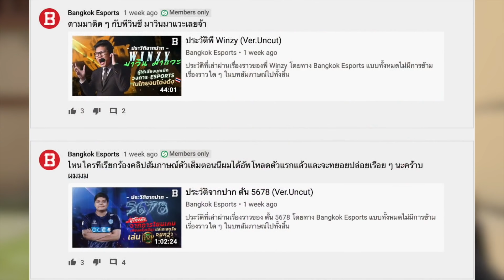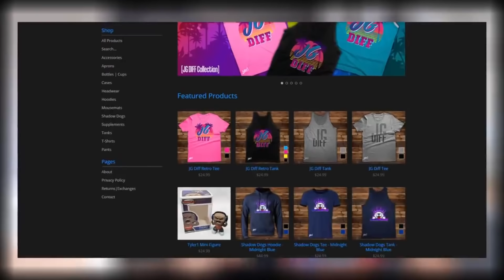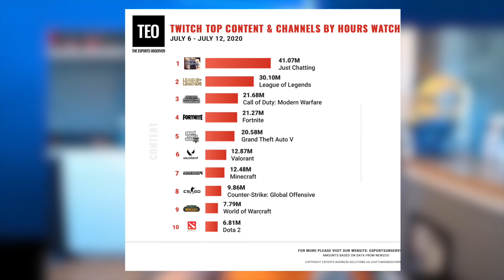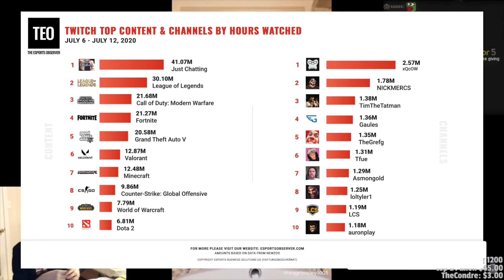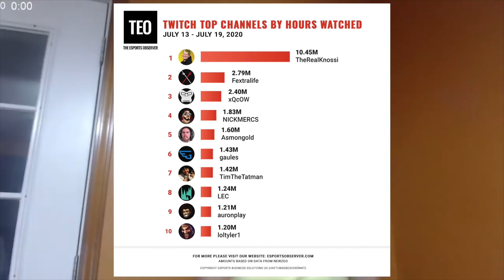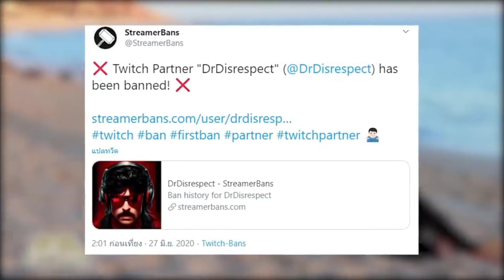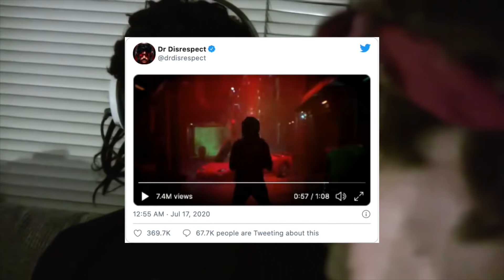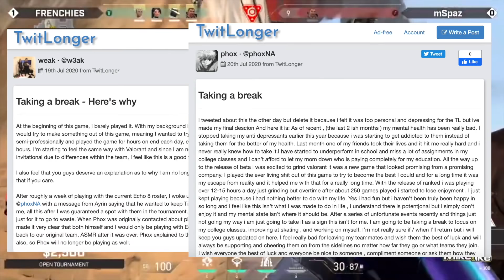Tyler1 ท้า Riot ไม่กล้าแบนเขาหรอก | Dr.Disrespect เคลื่อนไหวเตรียมฟ้องร้อง Twitch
หลังจากที่คลิปตัวที่แล้วของ @worlds เราอัพเดทเรื่องราวในประเทศกันไปมากแล้ววันนี้เรามีคุยกันถึงเรื่องราวรอบโลกกันบ้างจะมีเรื่องราวอะไรที่น่าสนใจทั้ง Tyler1 ขวัญใจทุกคนที่มีการอัพเดทความแสบของเขา ไหนจะ Dr.Disrespect ที่ออกมาแสดงท่าทีมากขึ้น และอื่น ๆ เรื่องราวจะเป็นอย่างไรเราไปชมกันเลยครับ

ถ้าคุณชอบคลิปประวัติ/วิเคราะห์วงการ Esports แบบนี้ อย่าลืมกด Like กดติดตามกันไว้ด้วยนะครับเพราะทาง Bangkok Esports จะมีลงแบบนี้อีกเรื่อย ๆ ให้ทุกคนได้รู้จักกับโลกของ Esports มากขึ้นอย่างแน่นอนครับ!

โดเนทให้กำลังใจในการทำช่องได้ที่:
บัญชีธนาคาร กสิกรไทย : 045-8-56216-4 (นายธนธร และจิรภาส)